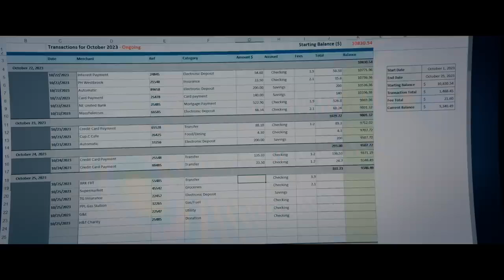THE BEEKEEPER 2024 Official Trailer Jason Statham Movie Review by CWEB.com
Jason consistently delivers exceptional action sequences and conversation, ensuring that every aspect of the film is executed flawlessly. Undoubtedly, this movie is among the finest in the action genre.
Jason's ability to captivate us with his impressive action sequences remains timeless. This film is exceptional for anyone who enjoys thrilling action flicks.Read Full Review on CWEB.com